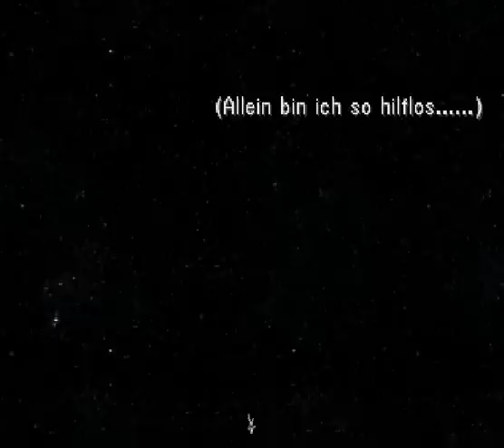Let's Play Final Fantasy VIII Part 092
Wir holen Rinoa. Wir müssen es.